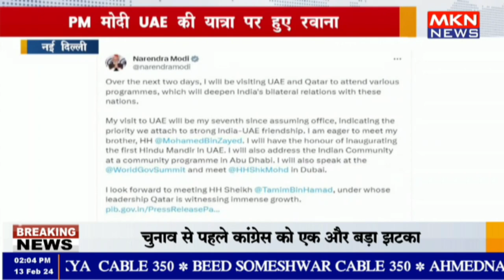नई दिल्ली - PM मोदी UAE की यात्रा पर हुए रवाना , UAE में मंदिर का उद्घाटन करेंगे मोदी